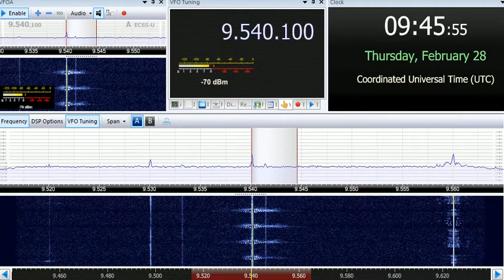28 02 2019 S06s Russian Lady numbers station in Russian to Eu 0940 on 9540 unknown tx site USB+AM